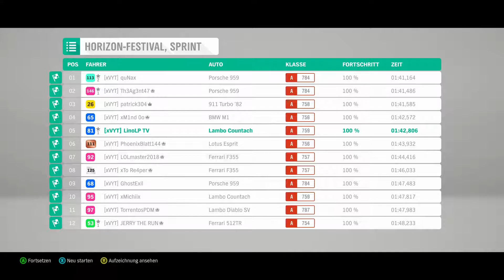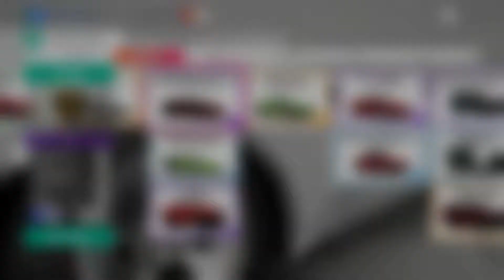Aventador und Countach! | Forza Horizon 4 #55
Mein PC :

Prozessor : AMD Ryzen 2600x
Mainboard : Asus Prime B350-plus
RAM : 2 x 8GB Corsair Vengeance LPX
Netzteil : be quiet! Pure Power 10 CM ATX 400W
Grafikkarte : NVIDIA GeForce 1060 6GB
Festplatte : Toshiba DT01ACA100 1000GB
SSD : SanDisk SSD Plus 240GB Sata III 2,5 Zoll
Gehäuse : Fractal Design Focus G Weiß
Maus/Tastatur : HAVIT Gaming Tastatur/Maus Weiß
Laufwerk : ASUS DRW-24D5MT